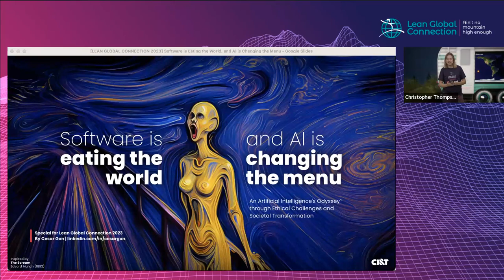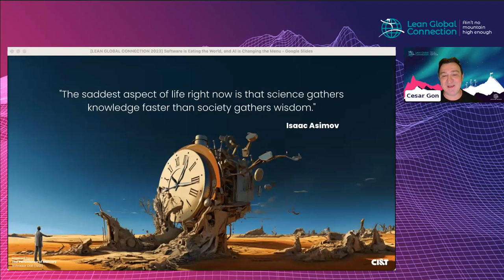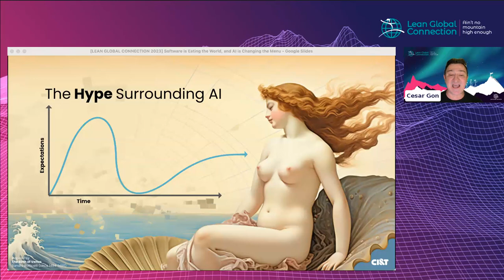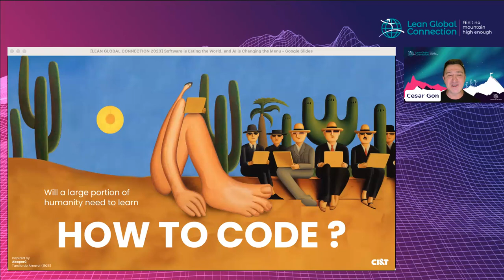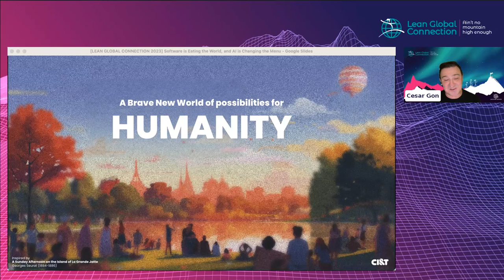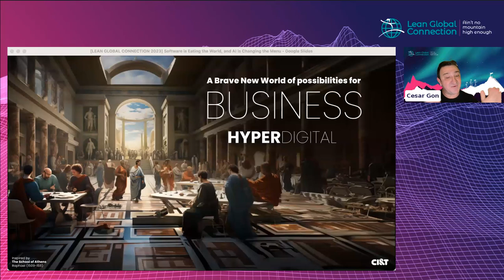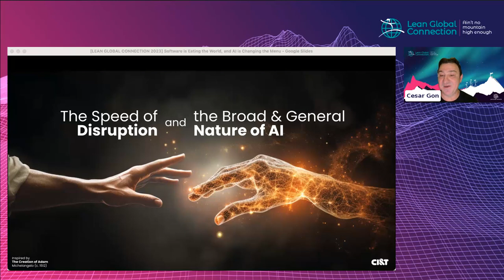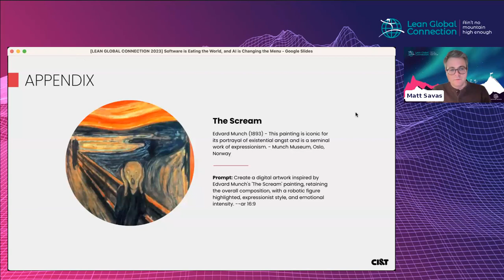Main Stage Software is eating the world, and AI is changing the menu